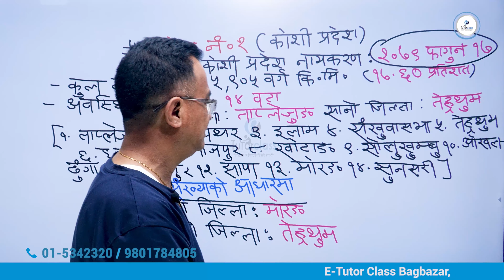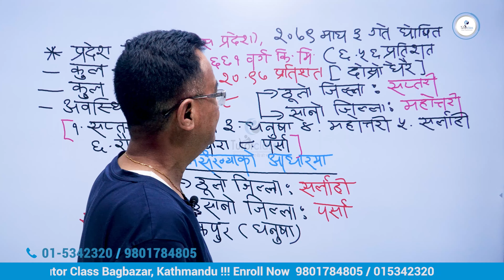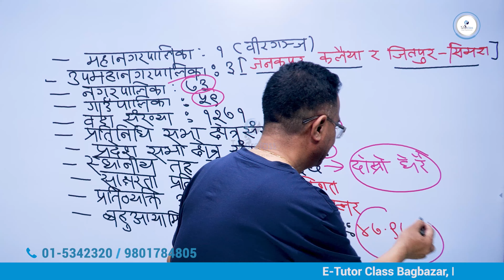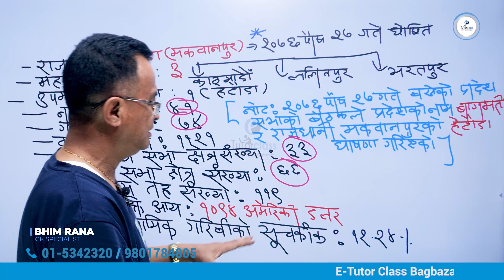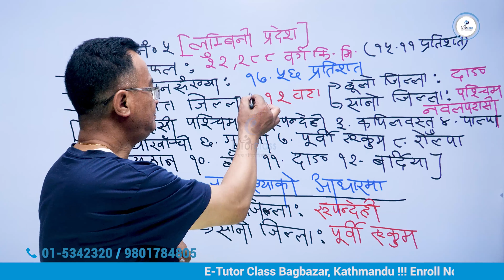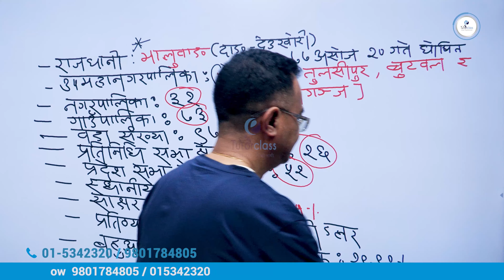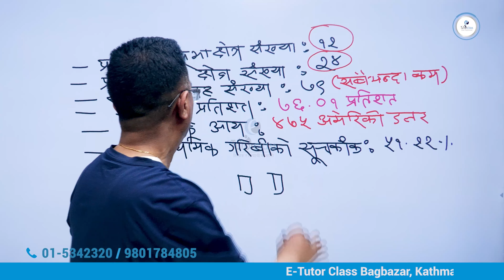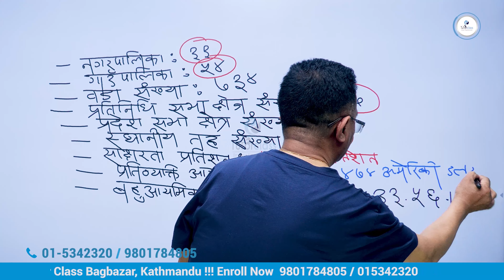सम्पूर्ण सातै प्रदेशको विस्तृत जानकारी | खरिदार नासुको Gk सम्पूर्ण क्लास | भीम राना